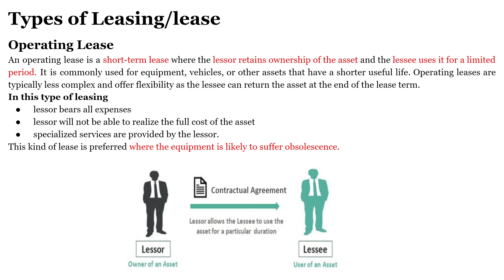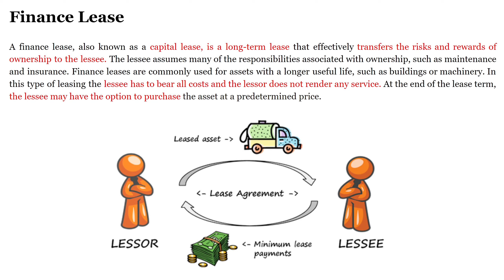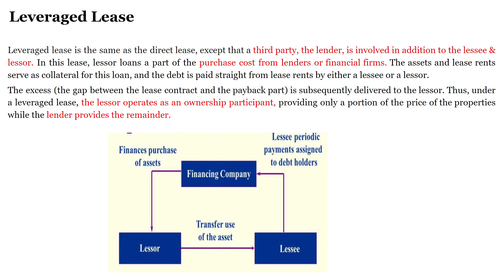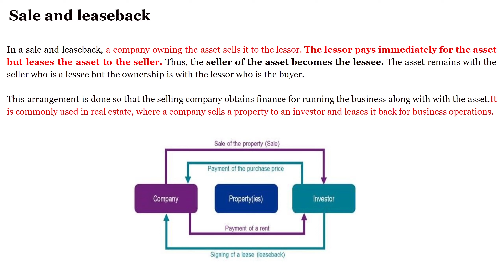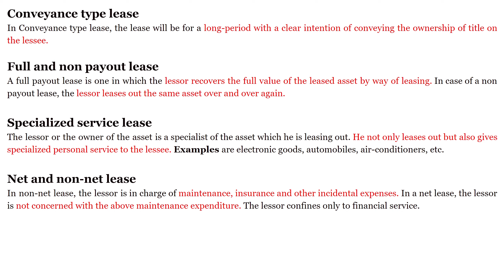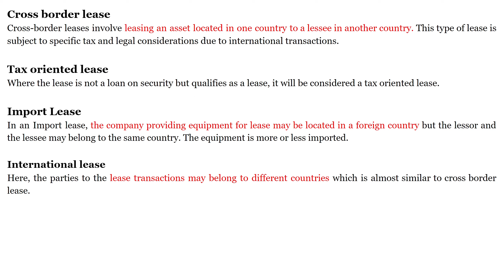Types of Lease/Leasing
lease agreement